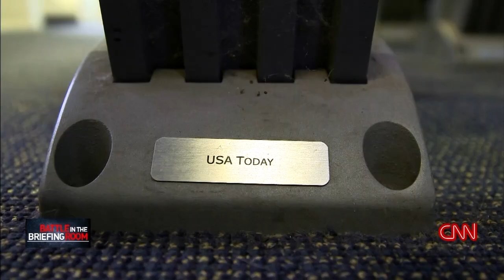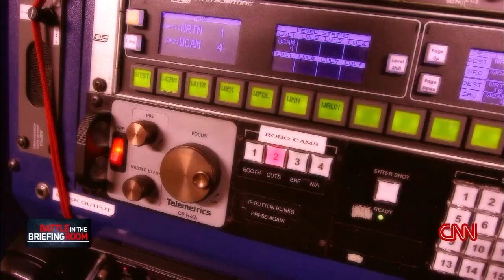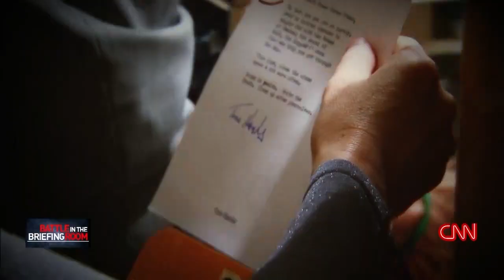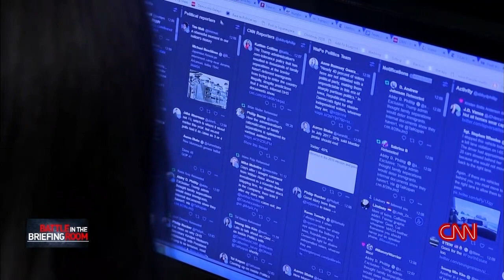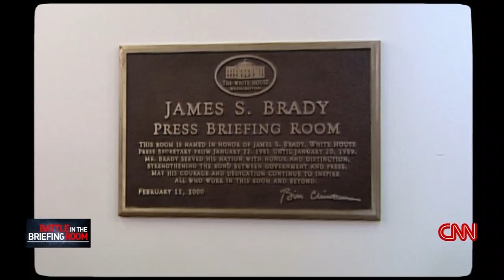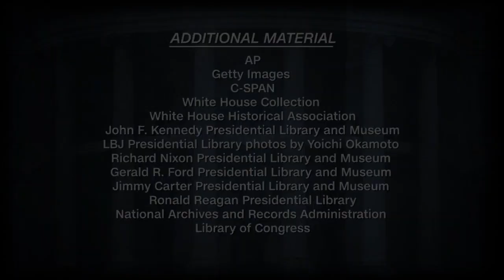CNN special Report Jan 26 - Battle in the Briefing room : The President vs. The Press